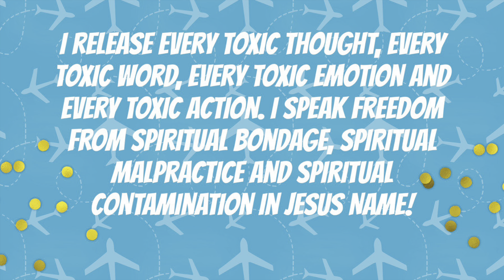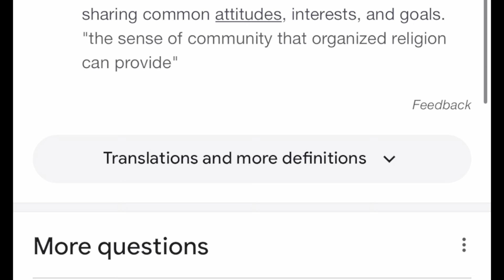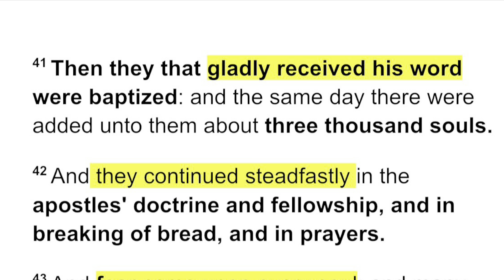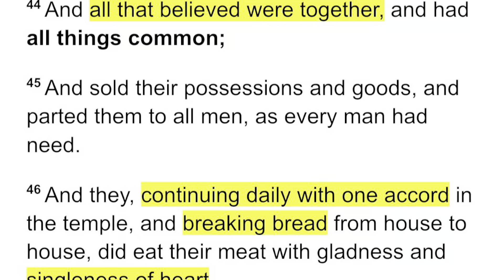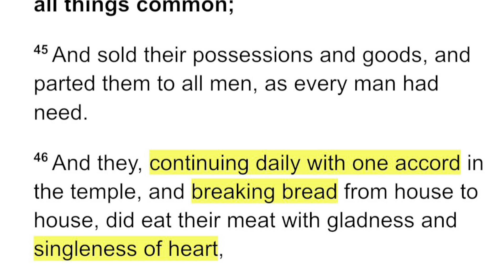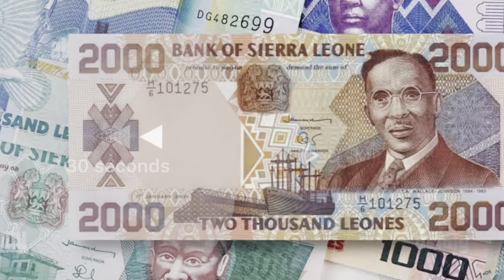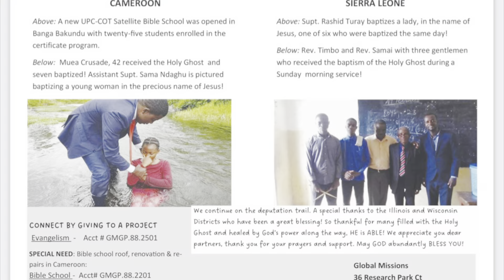Acts - Lesson 10 👒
Lesson 10 -  Acts 2:41-47
The Apostolic CommUNITY

Faith Statement:
I release every toxic thought, every toxic word, every toxic emotion and every toxic action. I speak freedom from spiritual bondage, spiritual malpractice and spiritual contamination in Jesus Name!

Thank you to Kingdom Christian Academy from TN for our student participation !!

Our Missionary Highlights are Rusty and Adriane Riddick from Sierra Leone & Cameroon

In our passage today, we are seeing the “embryonic” stage of the Apostolic Community.

This stage is so critical that it can alter the course of the destinies.  And THIS is an important pattern to remember when we are given the ability to disciple a new believer!

The Apostolic Community seemed to have had specific components:

• Effective evangelism through preaching  (verse 41)

• Shared worship and meals (verses 42, 46)

• Radical commitment to one another. (verses 44-45)

• Continued faithfulness (verse 46)

• Amazing results! (verse 43, 47)

The result of learning, sharing, praying, serving and loving one another resulted in the communal power of UNITY.

It’s easy to “teach and preach” the importance of community among us, but it is  entirely different to live it out.

Unity requires the active participation of the SPIRIT OF GOD.

May we be people of THE SPIRIT!!!

💕Sister Darla

Bible Class Worksheet link

** There are free worksheets available In PDF form (made possible by Sis. Kimberly Thorp) for this lesson to anyone who would like to access them at this link: